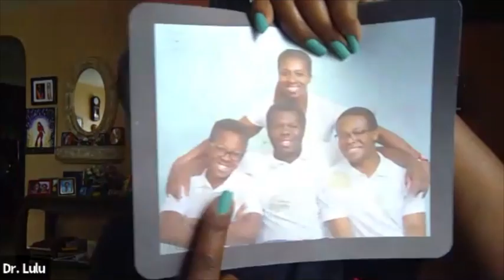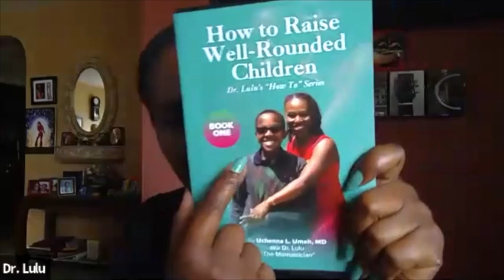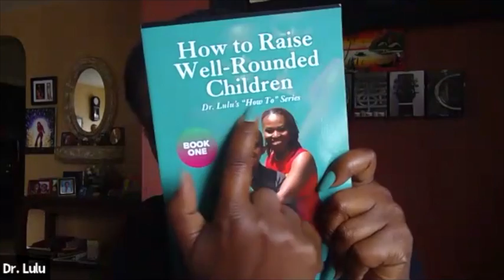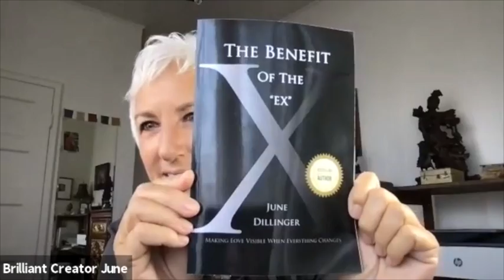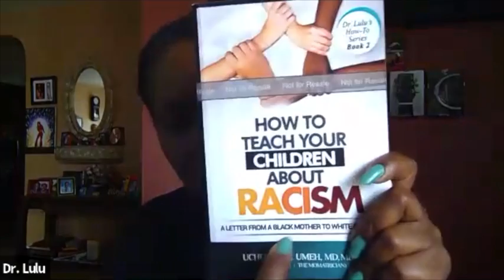Dr. Lulu Expands The Meaning Of Pediatrician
Just WOW! June met Dr. Lulu on Clubhouse a few weeks ago and hearing her speak lead June in wanting to know more. Dr. Lulu aka The Momatrician, is a board certified pediatrician with nearly 30 years of clinical experience, a Howard University graduate, United States Air Force Veteran, an Author and a TEDX Speaker on Youth Suicide. She prides herself in her ability to effectively communicate with her young patients of all sexual orientations. They are drawn to her warm, easy-going personality and touch. She understands the importance of educating you on the most effective ways to care for your children, and will walk side-by-side with you until you reach your goals. Momatrician is the best possible name she could be called. Dr. Lulu's vibrancy and care for people is brilliant and her "Intentional Parenting" platform is a benefit to all. All children and all parents are welcomed.

Dr. Lulu is available on Instagram as askdoctorlulu and you can simply google her for ALL her connections and accolades.

June's necklace made of silver plated quartz by Dr. Kathy Groppe of